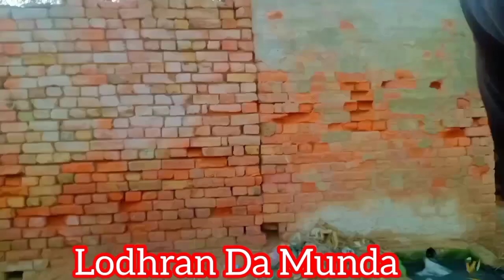aadhi Raat ko gay ko check karna para 🐄😍😍